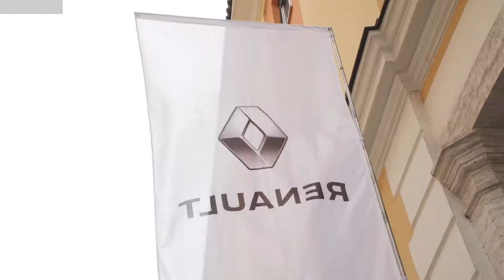2018 Renault Captur Sport Edition (Italy)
Renault presenta il rinnovamento della gamma, tramite la semplificazione e la trasversalità tra i modelli: DUEL per le berline dal segmento B, SPORT EDITION per la famiglia crossover e EXECUTIVE per l’alto di gamma.

SPORT EDITION e SPORT EDITION2 sono i nuovi livelli di equipaggiamento per la gamma crossover: SCENIC, KADJAR e da oggi CAPTUR.

Nuovo Renault CAPTUR, B crossover più venduto in Italia dal 2015, si evolve per accogliere le nuove versioni SPORT EDITION e SPORT EDITION2. I nuovi livelli di allestimento costituiranno il cuore di gamma del piccolo crossover della Losanga, arricchendone il design con un look sportivo e contenuti tecnologici, che lo collocano ai vertici del segmento.

Renault presenta il rinnovamento e la semplificazione della gamma, una tra le più giovani sul mercato, separandola in 3 famiglie distinte: DUEL per le berline a partire da CLIO, SPORT EDITION per i crossover ed EXECUTIVE per le vetture alto di gamma. A breve sarà, inoltre, presentata la gamma trasversale che coinvolgerà tutti i modelli a partire da CLIO, dedicata al mondo del Business.

L’urban crossover di Casa Renault, nelle nuove vesti delle versioni SPORT EDITION, si fa notare per il suo carattere sportivo, dinamico ed attraente allo stesso tempo, distinguendosi per le sue linee fluide ed equilibrate. La tecnologia è ai vertici del segmento e rende Nuovo CAPTUR una vettura connessa che sa destreggiarsi con semplicità anche nel caos cittadino.

Con l’introduzione di SPORT EDITION e SPORT EDITION2, la gamma viene anche semplificata e i pilastri Easy Life e French Design rafforzati, in coerenza con la strategia di semplificazione della gamma, presentata ad inizio anno.

Insieme all’evoluzione delle versioni, avviene anche il passaggio alle motorizzazioni Euro 6c, senza alcun impatto in termini di cavalli e sempre allo stesso prezzo.

Quattro livelli di equipaggiamento per Nuovo CAPTUR
Il primo livello di equipaggiamento, LIFE, rimane invariato: ritroviamo, quindi, la firma luminosa C-Shape delle luci diurne a LED e dei fari posteriori, oltre ad una ricca dotazione di serie. Tra i principali equipaggiamenti, Nuovo CAPTUR LIFE dispone di: Cassetto Easy Life, Cruise Control, Radio R&GO con supporto Smartphone, Bluetooth, presa USB e comandi al volante ed il sedile posteriore frazionabile e scorrevole. Il prezzo del livello LIFE è a partire da 16.200€ chiavi in mano.

Già dalla versione SPORT EDITION, troviamo di serie equipaggiamenti (precedentemente disponibili solo in opzione) che valorizzano il look rendendolo più sportivo ed accattivante, come le Sellerie Black, i Privacy Glass, gli Interni Color Chrome, che si aggiungono ai Cerchi in Lega da 16’’ Diamantati Black CITY. Novità assoluta - disponibile per la prima volta sul secondo livello di allestimento CAPTUR - la Parking Camera con Sensori di Parcheggio Posteriori che, insieme allo Smart Nav Evolution con radio DAB, colloca Nuovo CAPTUR ai vertici del segmento per il suo contenuto tecnologico. Il Livello SPORT EDITION è disponibile a partire da 18.950€ chiavi in mano.

L’allestimento SPORT EDITION2 prevede inoltre il seguente contenuto tecnologico: R-LINK Evolution Europa compatibile con Android Auto, Easy Access System II e Sensori di Parcheggio Anteriori. Il carattere grintoso di questa versione è poi rimarcato all’interno dell’abitacolo dalle Sellerie Fix Grey in Tessuto e Pelle TEP, e all’esterno dai Cerchi in Lega da 17’’ Diamantati Black EMOTION, dagli Ski anteriori e posteriori, dai Fari Full LED e dalle caratteristiche tinte Be-Style. Il livello SPORT EDITION è disponibile a partire da 20.250€ chiavi in mano.

Al top di gamma si conferma la versione INITIALE PARIS, che aggiunge di serie l’impianto BOSE Sound System, le Sellerie esclusive in Pelle Nappa Black, il Bracciolo Anteriore, l’Easy Park Assist con Sensori di Parcheggio a 360° ed il Sensore Angolo Morto. Nuovo CAPTUR INITIALE PARIS è riconoscibile all’esterno per la firma INITIALE PARIS presente sulle modanature laterali e sulla griglia anteriore, per il design esclusivo degli Ski e dei Cerchi in Lega da 17’’ Diamantati Black e per gli indicatori di direzione dinamici a LED. Il livello più alto della gamma sarà disponibile a partire da 26.250€ chiavi in mano.

Tre le motorizzazioni Energy disponibili su Nuovo CAPTUR
• ENERGY TCe 90 Euro 6c
• ENERGY dCi 90 Euro 6c (disponibile anche con cambio EDC)
• ENERGY dCi 110 Euro 6b

Gli ordini delle nuove versioni SPORT EDITION e SPORT EDITION sono aperti al pubblico da lunedì 14 Maggio e le prime auto saranno disponibili nella rete delle Concessionarie Renault entro la fine del mese.